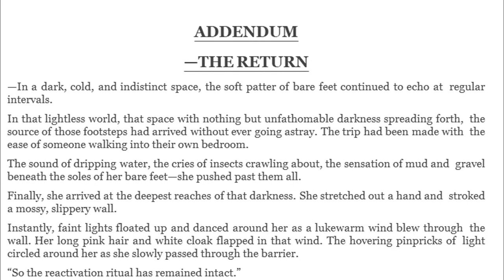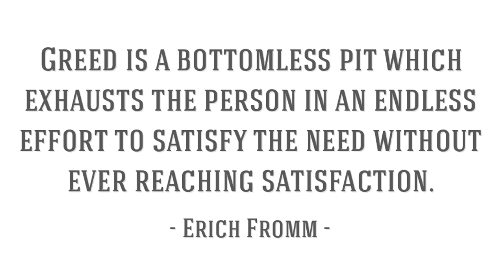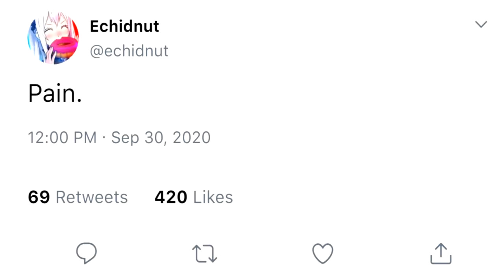How Re:Zero Season 2 REALLY Ends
Meet Omega; Re:Zero Season 2's cut content cliffhanger.

The Witch of Greed, Echidna, was indirectly responsible for 100% of Re:Zero Season 2's conflict. The season concluded on a happy note with a victory celebration, but Echidna was actually the true winner. In the novels it was revealed that she had been reincarnated in the body of Ryuzu Shima. Now known as Omega, she will wreak havoc upon the world as she continues to pursue her unreachable goal of lasting satisfaction.

0:00 Intro
0:27 The Final Chapter of the Sanctuary (Re:Zero Season 2's Real Ending)
3:38 The Witch of Greed's Curse
4:41 How did Echidna Revive Herself?
5:54 What Happens Next? (Witch's After Tea Party)
8:03 Thanks for Watching